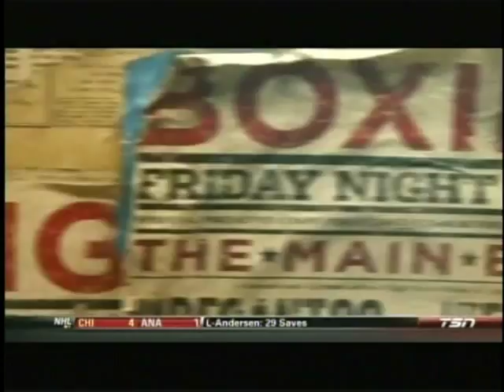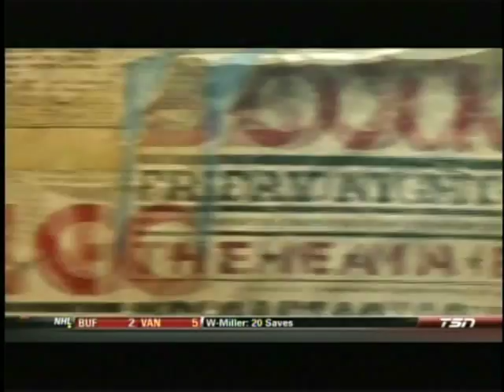Tony Luis v Karl Dargan (FULL FIGHT)